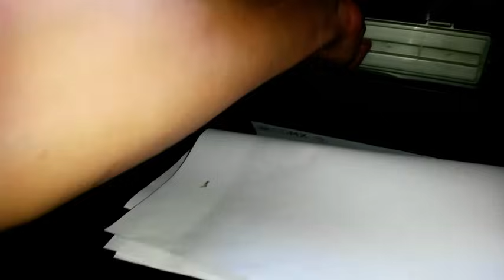Cambiar filtro de cabina de mitsubishi lancer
INSTRUCCIONES DE COMO CAMBIAR EL FILTRO DE AIRE DE CABINA O AIRE ACONDICIONADO DEL MIRSUBISHI LANCER